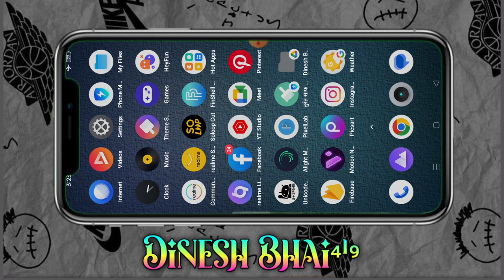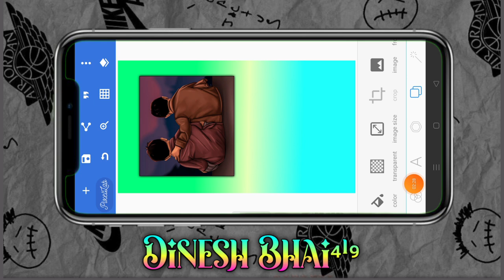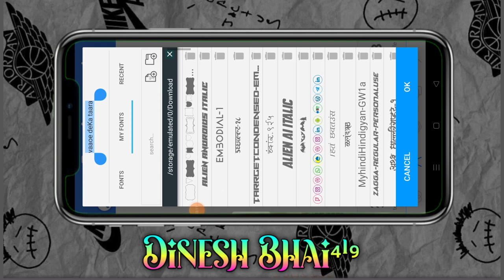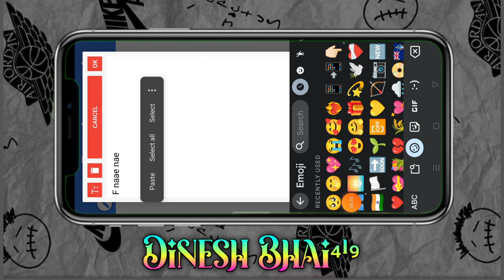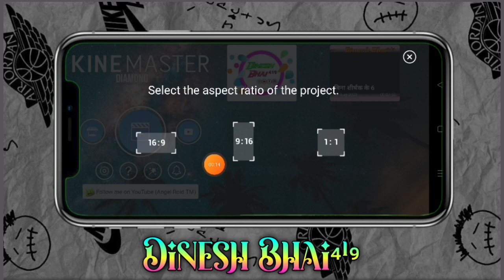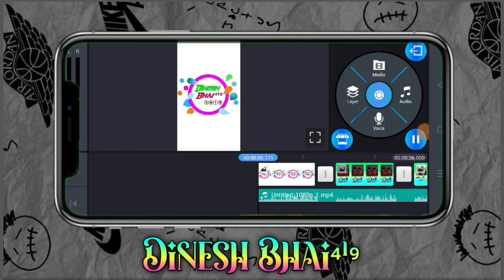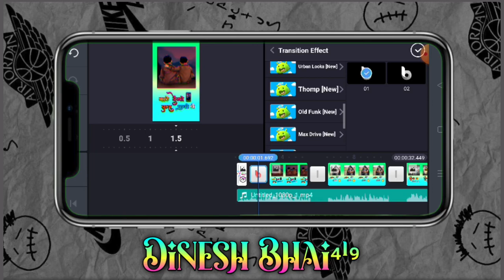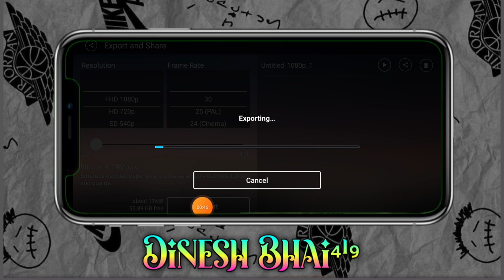आदिवासी स्टेटस विडीयो एडीटिंग pixelleb video kaise banate hai आदिवासी काईन मास्टर विडीयो एडीटिंग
आदिवासी गाने
Ritesh editing
Adivasi status

adivasi status
dorber png
dinesh editz
page craft
timli 2023
video edit
video editing
गुजराती स्टेटस
गोंडवाना गाना
ग्रीन विडीयो